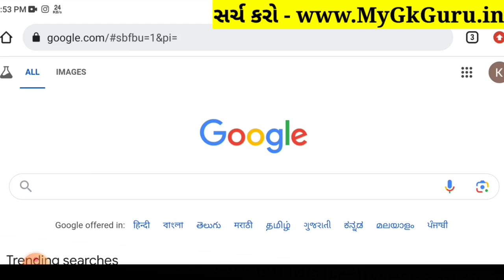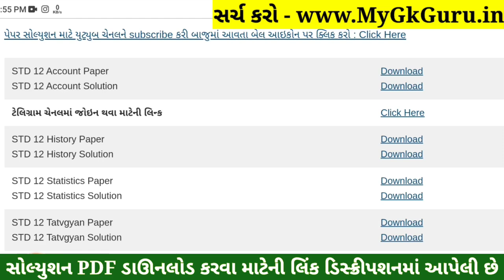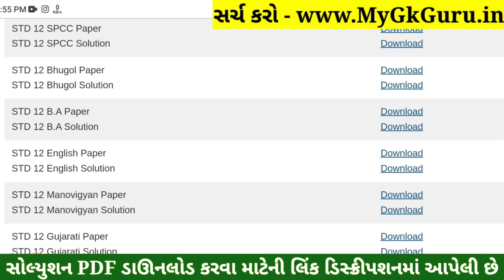STD 12 English Paper Solution 2024 100 Marks, STD 12 English First Exam Paper Solution 2024 October